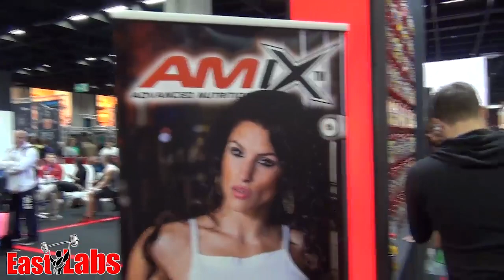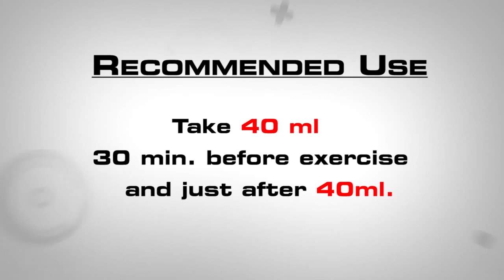2014 FIBO Timoshenko 7